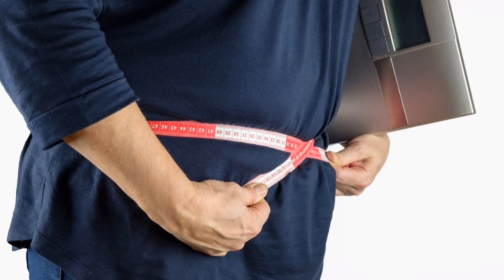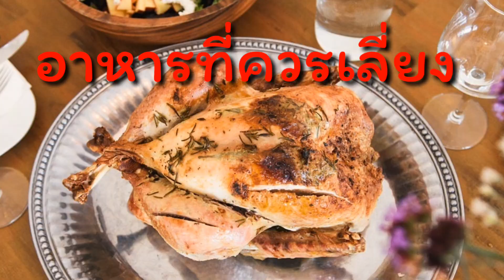เทคนิคลดน้ำหนัก โดยการกินอาหารตามกรุ๊ปเลือด B ผอมง่ายๆ ระบบเผาผลาญไม่พัง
วันนี้แม่เล็กมีข้อมูลดีๆมาแชร์นะคะ เทคนิคการลดน้ำหนัก โดยการกินอาหารตามกรุ๊ปเลือด กรุ๊ป B ผอมง่ายๆ ระบบเผาผลาญไม่พัง
ขอบคุณข้อมูลจาก True ID  women.trueid.net

เทคนิคกินอาหาร ลดน้ำหนัก ตามกรุ๊ปเลือด ผอมง่ายๆ ระบบเผาผลาญไม่พัง!

สาวกรุ๊ป B มีฮอร์โมนคอร์ติซอลค่อนข้างสูง ซึ่งฮอร์โมนนี้ก็คือฮอร์โมนที่ร่างกายจะหลั่งออกมาเมื่อเกิดความเครียดนั่นเองค่ะ และถ้าร่างกายหลั่งฮอร์โมนชนิดนี้ออกมามากจะกระตุ้นให้เรารู้สึกหิว และอยากกินอาหารเพื่อเพิ่มพลังงานให้สูงขึ้น เพื่อชดเชยกับพลังงานที่เราสูญเสียไปกับความเครียด ซึ่งนั่นล่ะค่ะ ตัวการที่ทำให้สาวกรุ๊ป B อ้วนขึ้นง่ายๆ!

แต่โดยรวมแล้วต้องบอกว่าคนกรุ๊ป B มีระบบย่อยอาหารที่ค่อนข้างสมดุลมากกว่ากรุ๊ปเลือดอื่นๆ ค่ะ สามารถกินอาหารได้หลากหลายประเภทหลากหลายชนิด ไม่ว่าจะเป็นเนื้อสัตว์ นม ไข่ หรือผักต่างๆ แต่ที่ต้องระวังมากที่สุดก็คือ เนื้อไก่ เพราะเป็นอาหารที่มีเลคตินโปรตีนค่อนข้างสูง ซึ่งหากมีเลคตินมากจะเป็นอันตรายต่อระบบเลือดได้ค่ะ ฉะนั้น การลดน้ำหนักที่ดีที่สุดของกรุ๊ป B ก็คือ การกินอาหารทุกอย่างอย่างสมดุล นั่นเองค่ะ

อาหารที่ควรกิน: อาหารประเภทนม เนย และไข่ แต่ควรเน้นแบบ Low Fat, ผักสีเขียวทั้งหลาย, ปลาน้ำลึก เช่น ปลาหิมะ ปลาจาระเม็ด, น้ำนมข้าว, ข้าวโอ๊ต, น้ำมันมะกอก และผลไม้เกือบทุกชนิด

อาหารที่ควรเลี่ยง: เนื้อหมู เนื้อไก่ หอยเชลล์ เพราะมีเลคตินโปรตีนที่อันตรายต่อระบบเลือดและสมอง, ถั่วต่างๆ และอาหารทุกชนิดที่ทำจากแป้งสาลี ข้าวโพด เพราะไม่ดีต่อระบบเผาผลาญ ผักและผลไม้ที่ควรเลี่ยง เช่น มะเขือเทศ ข้าวโพด มะเฟือง ทับทิม เพราะมีผลต่อระบบย่อยอาหาร

ปล. อย่างไรก็ตามแม่เล็กขอเสริมว่า หากบางท่านที่มีโรคประจำตัวหรือต้องการความมั่นใจที่จะกินตามข้อมูลดังกล่าว รบกวนปรึกษาแพทย์ของท่านเพื่อความปลอดภัยนะคะ ขอให้ทุกท่านมีความสุขสุขภาพแข็งแรงกันทั่วหน้านะคะ

หวังว่าเพื่อนๆทุกท่านจะชอบวิดีโอนี้นะคะ ขอบคุณที่เข้ามารับชมและทุกคอมเม้นท์นะคะ หากว่าชอบวิดีโอนี้ ฝาก กดไลค์ 👍 กดติดตาม และกระดิ่ง 🛎 เพื่อไม่พลาดวิดีโอต่อไป เพื่อเป็นกำลังใจให้ช่องแม่เล็กทำคลิปมีประโยชน์ต่อไปนะคะ รักนะจุ๊บๆ👧🏻👧🏻🐶💖😘